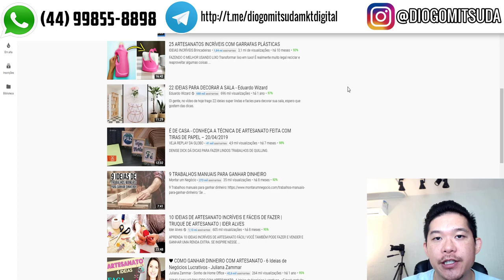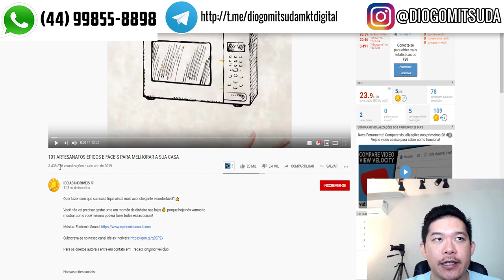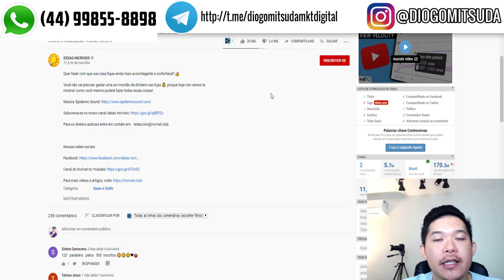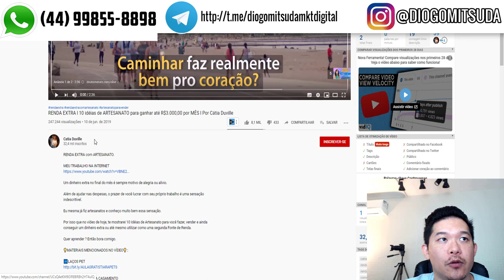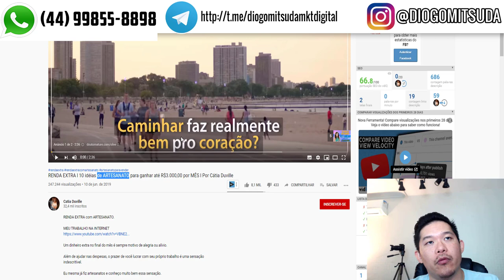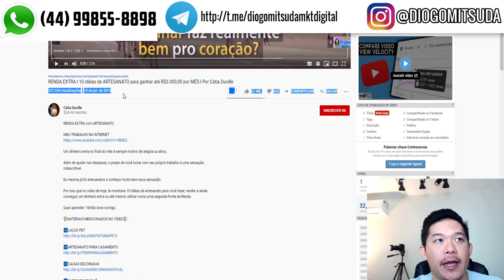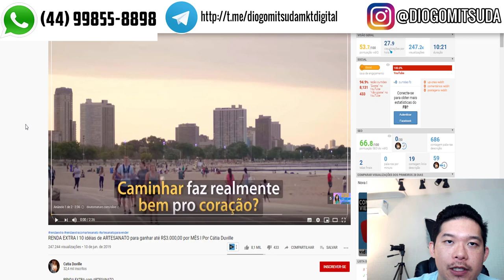Como Ganhar No Mínimo 3 Mil Reais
😍 Fórmula Negócio Online Blackfriday 2019!

Ganhos como 3 mil pela internet apenas com Youtube é uma das formas mais constantes que existe. E nesse video estarei mostrando 2 formas simples de se ganhar dinheiro.
Essas pessoas foram criando conteúdos de qualidade e assim ganhar inscritos e atrair tráfego.

Vídeos Recomendados!

Forte abraço!
Sucesso!

Diogo Mitsuda